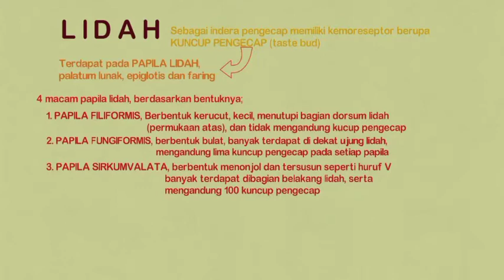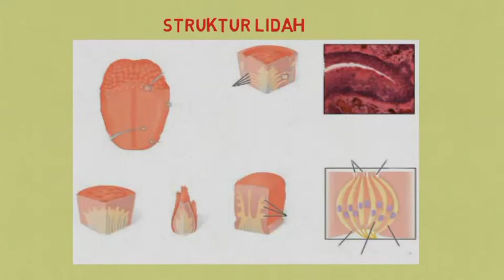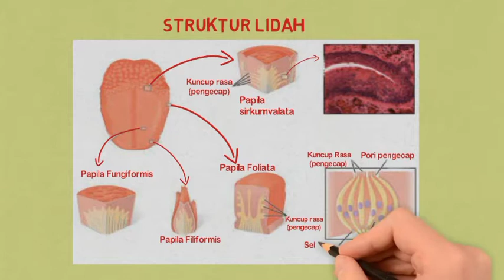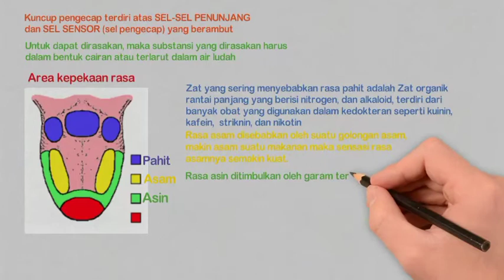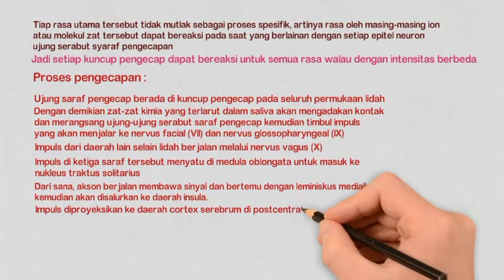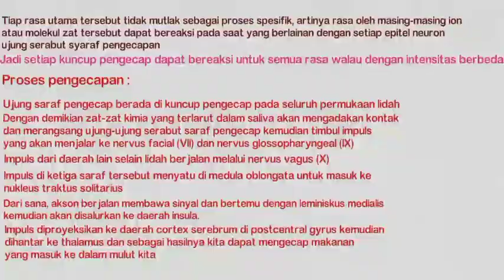LIDAH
Sistem Indera, Sub konsep sistem koordinasi manusia